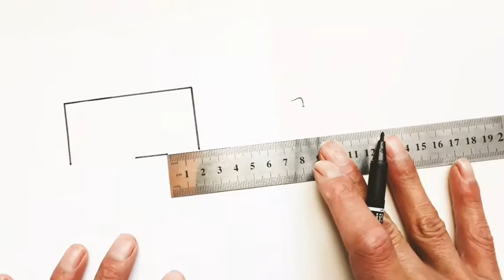Как нарисовать 3D квадрат|How to draw a 3D square |3B kare nasıl çizilir|So zeichnen Sie ein 3DBild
Привет..!!
В этом видео вы увидите как нарисовать рисунок 3D квадрат легко и просто.